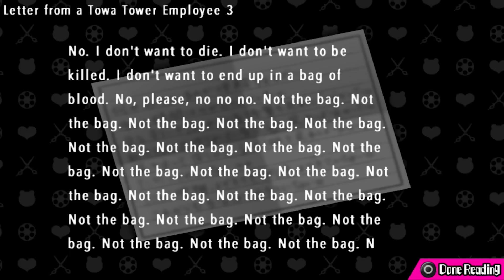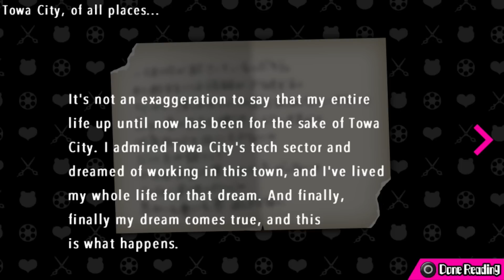Ultra Despair Girls: Danganronpa Another Episode [Deutsch / Let's Play] #28 - Hacker-Genie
Hallöchen ihr Lieben zu unserem neuen Let's Play-Projekt - wir spielen Ultra Despair Girls: Danganronpa Another Episode :D! Es handelt sich sozusagen um einen "Zwischenteil", der zwischen DR1 und DR2 angelegt ist :3. Zumindest Danganronpa 1 sollte man vor diesem Spiel unbedingt kennen, hier ist die Playlist zum ersten Teil
Komaru Naegi wird nun seit anderthalben Jahren in einem winzigen Appartement gegen ihren Willen festgehalten. Wer dahintersteckt, ist ein Rätsel. Eines Tages wird jedoch plötzlich die Haustür eingerissen - von einem mechanischen Monokuma! Komaru muss um ihr Leben rennen und kämpfen und herausfinden, wie sie aus dem Monokuma-verseuchten Towa City entkommen kann...
Liiiinks:
Ihr wollt mir etwas schicken? Dann an folgende Adresse (bitte keine Pakete!):
Nesfatelp
Postfach 12 12
31562 Nienburg